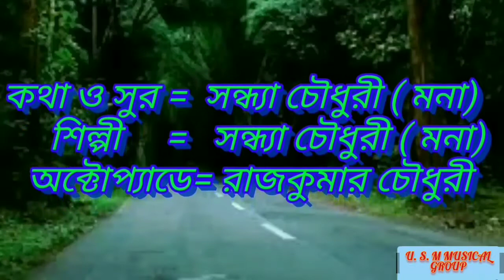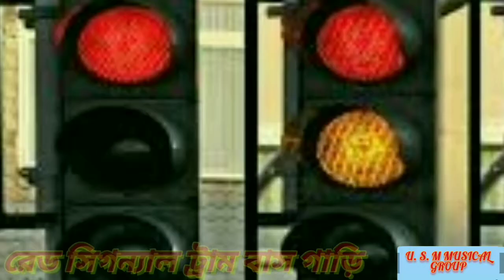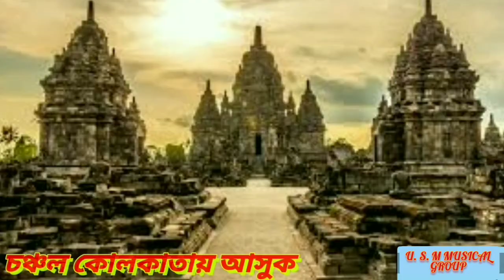Nissobdho ai Kolkata Corona4 song.Artist Sandhya chowdhury.official music video please use headphone